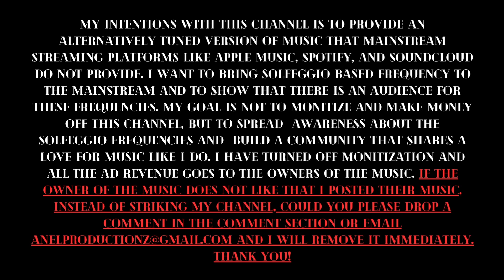Kodak Black (432hz) - 4. If You Ever